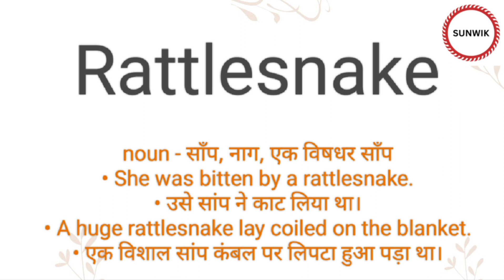Rattlesnake ka hindi meaning l Rattlesnake ka english meaning l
Channel Provide
Hindi dictionary
English dictionary
Hindi Meaning
English Meaning